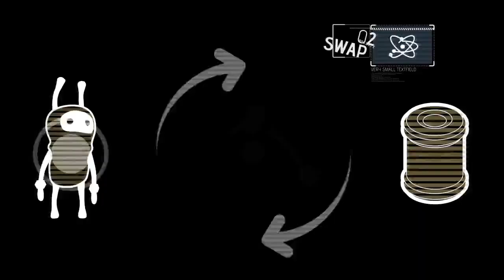WARP - Echo: Swap abilities